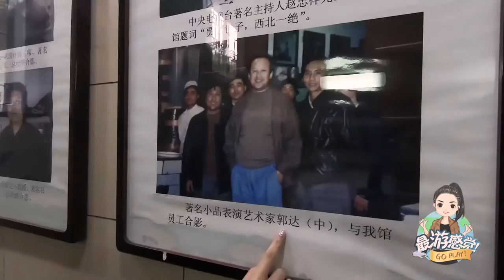西安最著名小吃街：遊客人山人海，美味小吃太多，100元可以吃到撐！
西安回民街是西安著名的美食街，集齊了西安各種特色小吃，是西安最受歡迎的景點之一。我們這次來到回民街，發現裡面人山人海，絕大部分都是遊客，而長約1公里的街道兩旁擺滿了西安各色的特色美食，如果要吃遍整條街，估計沒有一個星期是不行的。